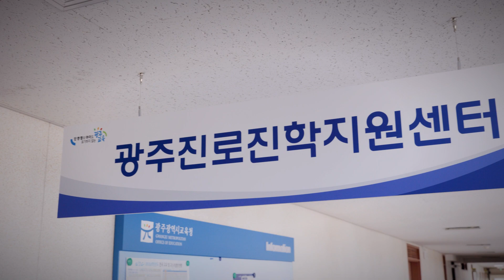[광주교육 캠페인] 초·중·고 12개년 진로·진학 솔루션_광주진로진학지원센터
광주교육 캠페인 광주진로진학지원센터 편 영상입니다.

100만뷰를 꿈꾸는 광주교육 유튜브!